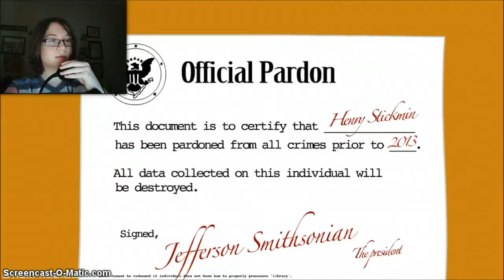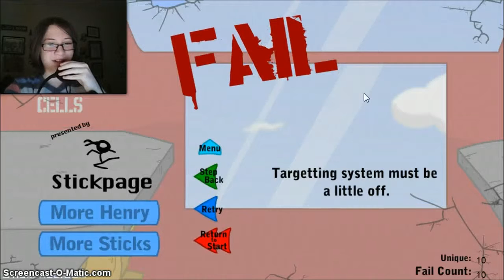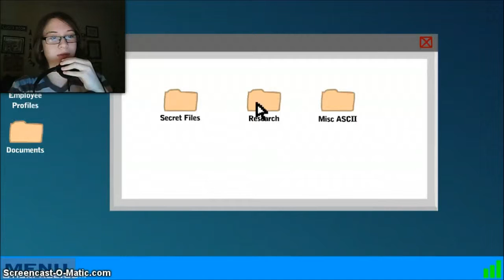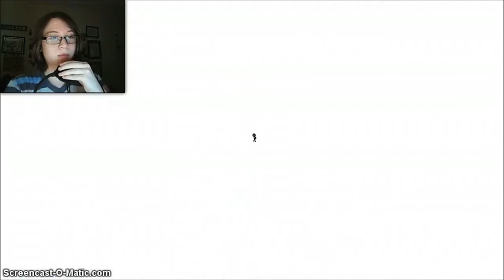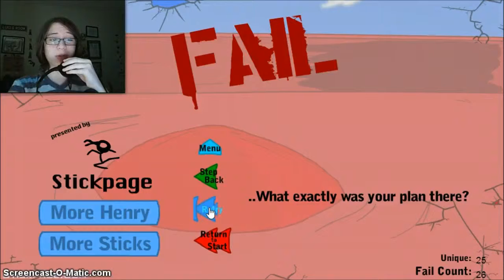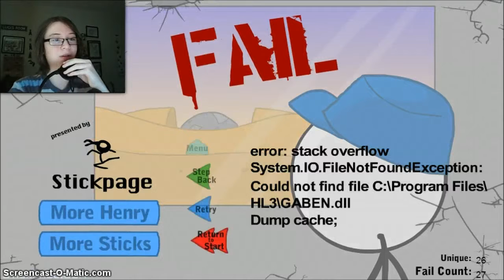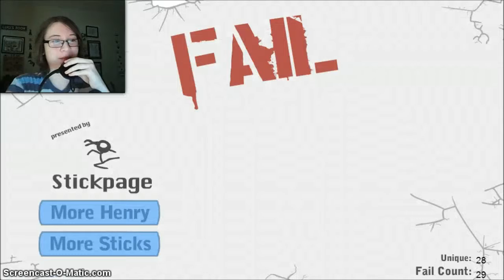Infiltrating The Airship | PURE BLOODED THIEF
Anything Helps!